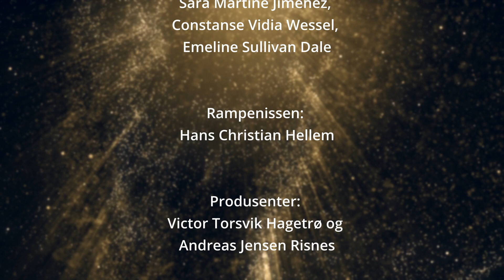Jakten på Julestemningen ep. 10 Julevask, Julelys og brannsikkerhet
Støv på hjernen? Skal man bruke levende lys på juletreet?
I dagens episode har vi to eksperter i studio, Harald og Beate gir deg gode og nyttige tips til både julevask og julelys for ikke å glemme brannsikkerhet i julen.
Øyvind har sjekket BRANN statistikk og Alvene fortsetter kalendertesten.

Jakten på Julestemningen er en julekalender for alle som vil komme i julestemning.
Kalenderen er laget av elevene på Capture Film og Foto ved Nordhordland Folkehøgskole. I løpet av disse 24 episodene bidrar alle linjene ved skolen samt ansatte og eksterne ressurser. Det blir intervjuer, tester, 5 på gata, tøys og fakta så følg med!

Nordhordland Folkehøgskole er NORGES STØRSTE FOLKEHØGSKOLE og ligger på Frekhaug, 25 minutter fra Bergen sentrum.